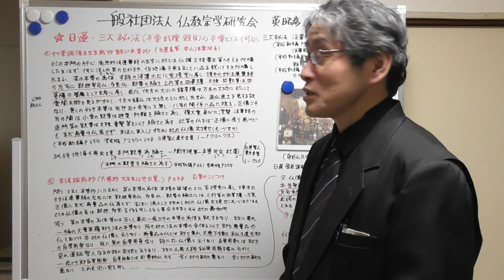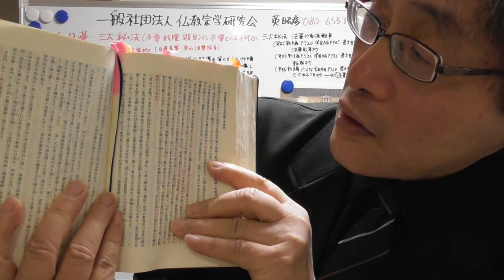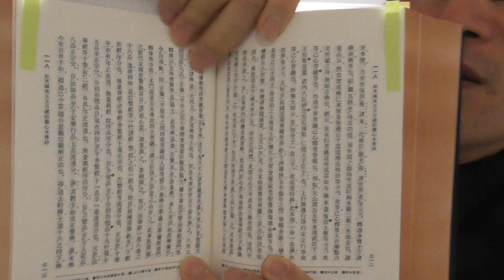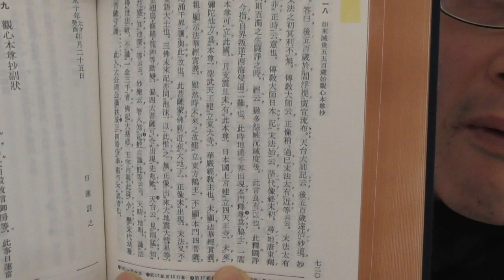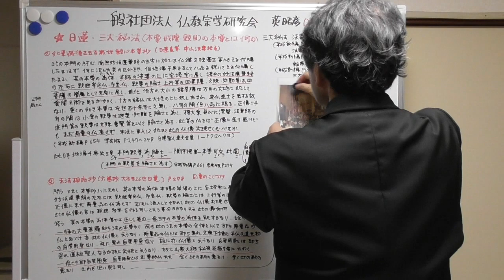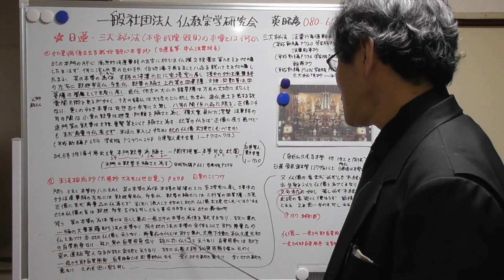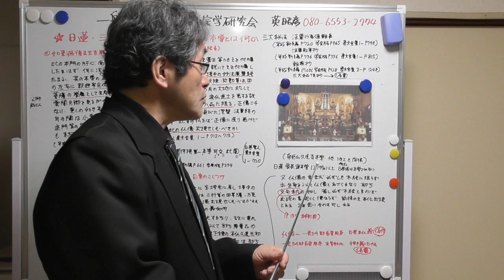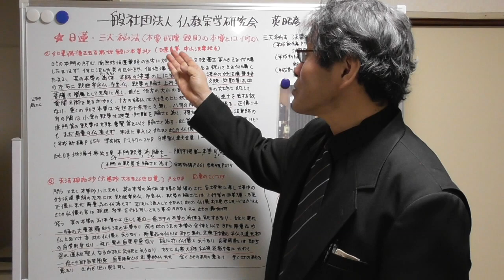143 日蓮「観心本尊抄」の三大秘法の本尊とは身延山久遠寺本堂・池上本門寺本殿の本尊の如くの南無妙法蓮華経・釈迦如来・多宝如来仏像本尊である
日蓮が「如来滅後五五百歳始観心本尊抄」で「其の本尊の為体、本師の娑婆の上に宝塔空に居し、塔中の妙法蓮華経の左右に釈迦牟尼仏、多宝仏、釈尊の脇士上行等の四菩薩、文殊、弥勒等は四菩薩の眷属として末座に居し……此の仏像出現せしむべきか」(平成新編御書全集p654・創価学会版御書全集p247～248・日蓮聖人遺文全集1巻p712～713)と説いた本尊は、日蓮宗総本山・身延山久遠寺本堂・日蓮宗大本山・池上本門寺本殿の本尊の如くの南無妙法蓮華経・釈迦如来・多宝如来と四菩薩像の仏像本尊である。大石寺の「戒壇の大本尊」なる板本尊ではない。大石寺では「観心本尊抄」の文意をねじ曲げている。大石寺26世日寛は末法相応抄で、日蓮本仏義を持ち出して、仏像とは久遠元初自受用身で日蓮のことだと無理やりにこじつけている。しかし日蓮本仏義は、大石寺9世日有の代に偽作された教義で、日蓮の教義ではない。よって日寛の「こじつけ教学」は「日蓮本仏義・偽作の真実」で終焉を迎える。